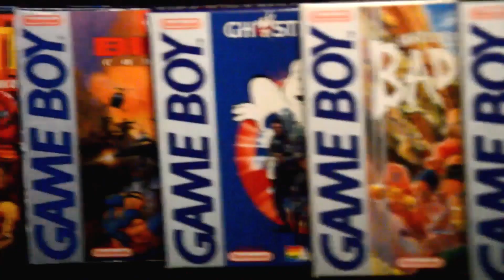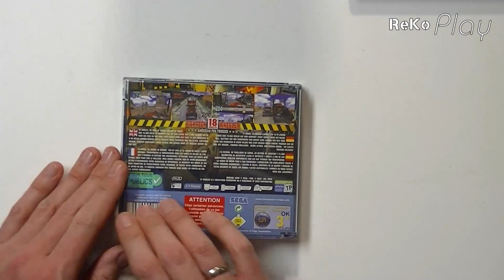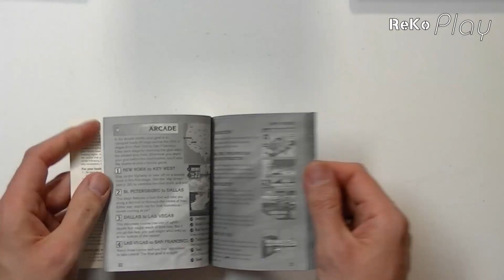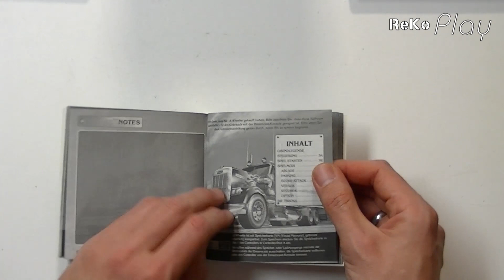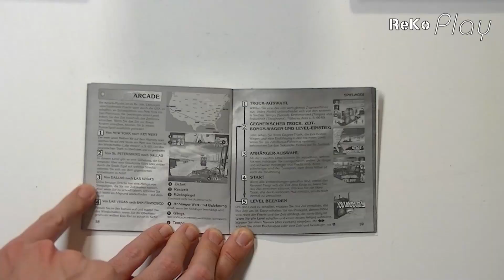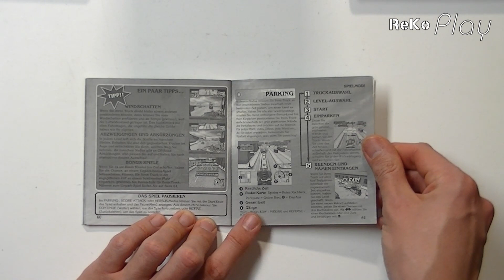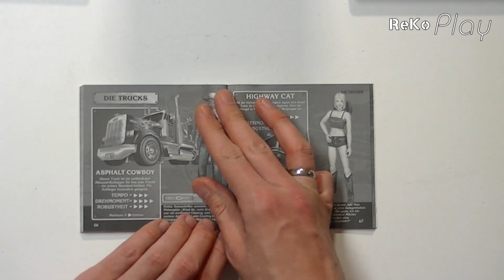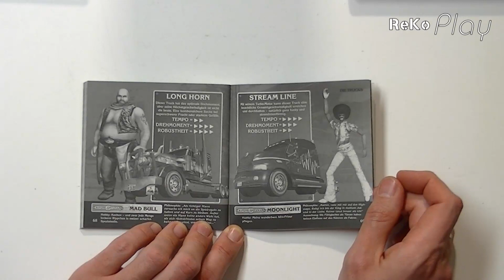ReKo Play - # 209 - 18 Wheeler: American Pro Trucker (Dreamcast) [Teil 1/3]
Auf der Dreamcast erschienen viele Arcade Umsetzungen von SEGA. Da das Dreamcast Board ähnlich einem bestimmten Arcade Board war, lagen hier Portierungen sehr nah. Mit 18 Wheeler - American Pro Trucker brachte SEGA ein extrem unterhaltsames LKW Spiel heraus in dem wir diverse Herausforderungen meistern müssen. Lediglich der geringe Umfang lässt hier etwas Kritik zu.